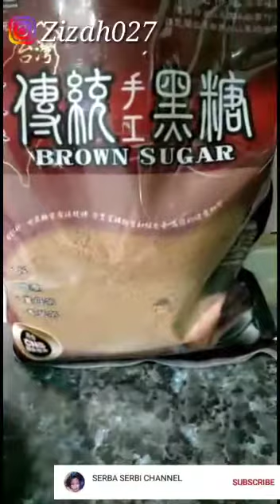UBI BULAT GULA MERAH MAKNYUS‼️ RESEP KUE TRADISIONAL